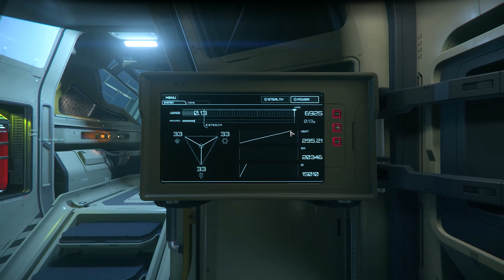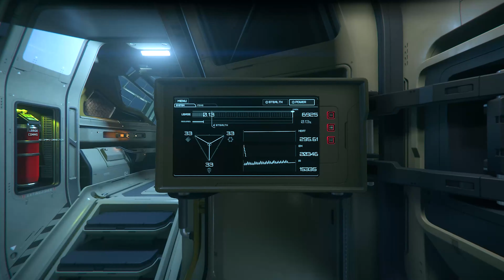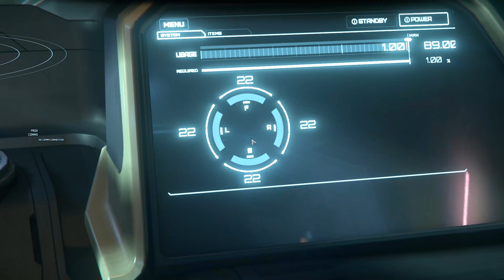star citizen redeemer first look